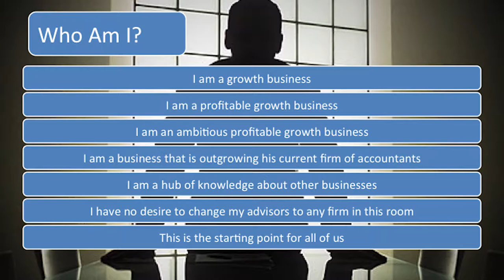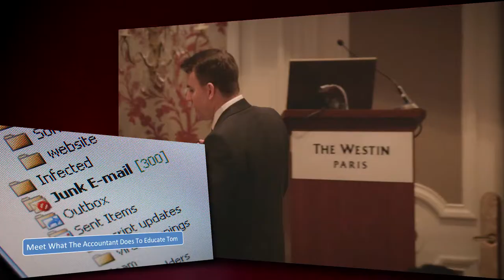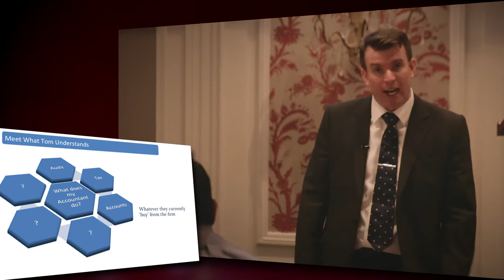What Tom Understands – Martin Bissett, cpatrendlines.com